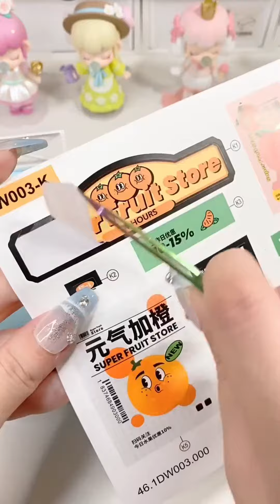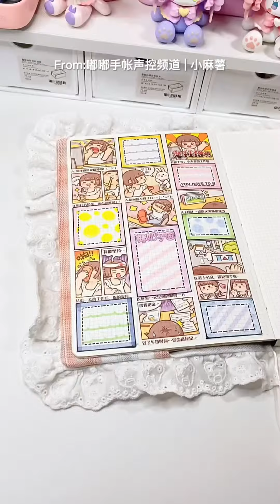😍😎🤣😋中国女人沉浸式建造迷你水果店丨小麻薯每日选择题A5排版丨沉浸式丨手账丨小麻薯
我们的内容均以儿童安全为前提制作，不会包含任何可能对其造成伤害的情节。 😍😎🤣😋中国女人沉浸式建造迷你水果店丨小麻薯每日选择题A5排版丨沉浸式丨手账丨小麻薯
欢迎大家来到嘟嘟的手帐声控频道🎧🧏🏻‍♀️
手账 | 换装 | 排版 | 开箱
很多类型哦~✨